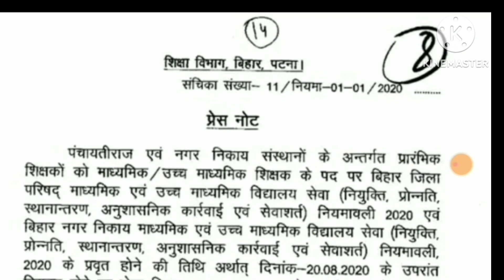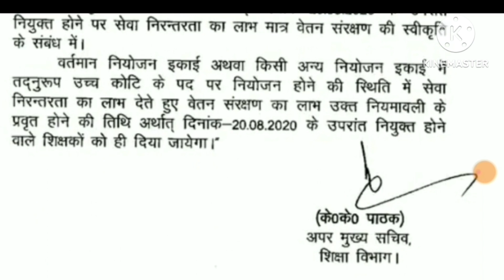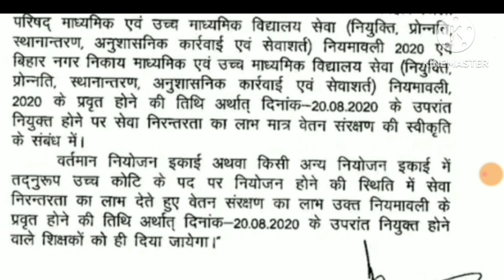बिहार के नियोजित शिक्षकों के लिए बड़ी खबर | # NK Education